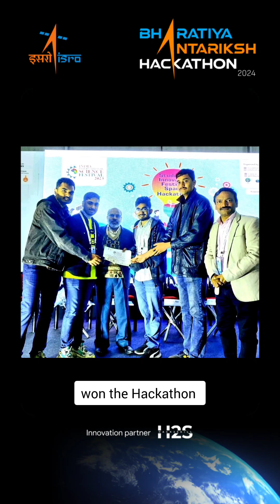Meet the winner of ISRO's Space Hackathon 2023 - Aaditya Rengarajan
🚀 Aaditya Rengarajan’s Stellar Journey! 🚀

From winning the India International Science Festival - Space Hackathon 2023 by ISRO with his AI-driven toolkit, CYBRANA, to securing an internship at ISRO, Aaditya’s journey has been nothing short of extraordinary.

🌟 Now, it’s YOUR turn to shine! 🌟

ISRO invites you to participate in the Bharatiya Antariksh Hackathon 2024. Take on 12 exciting Geo-Spatial challenges and seize the chance to secure an internship at ISRO!

Step up and make your mark in India’s space exploration efforts. Get inspired by Aaditya’s journey and showcase your talent!